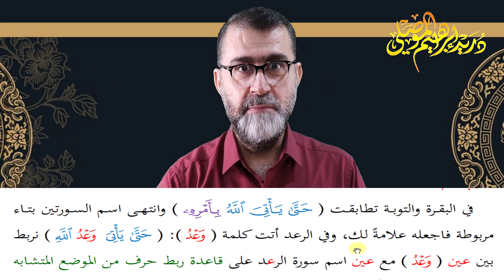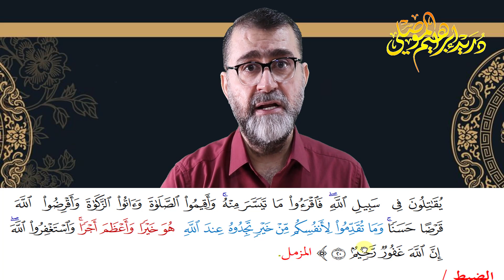مدارسة كتاب الله الحلقة 37│ضبط وتدبر وفهم │سورة البقرة